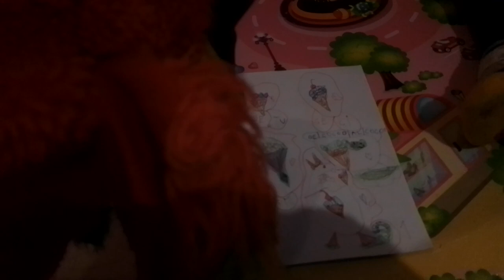GAIA E LALLO: un piatto di grilli e farfalle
GAIA E PAPPAGALLO LALLO:
Pappagallo Lallo si reca al ritorante della signora Micetti e ordina un piatto speciale...ma oggi Gaia non ha voglia di assecondarlo.